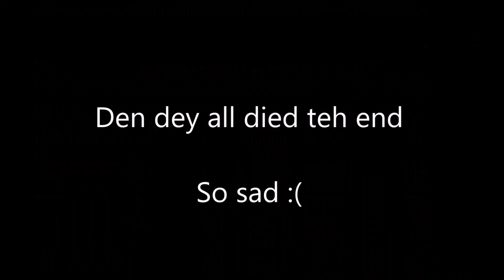Krusti Goes Rampage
The gang are still in middle school in dis episode. Krusti is betrayed and goes full rampage, so sad ( ͡° ͜ʖ ͡°). Also, guest in todays video is Dosni wolt.